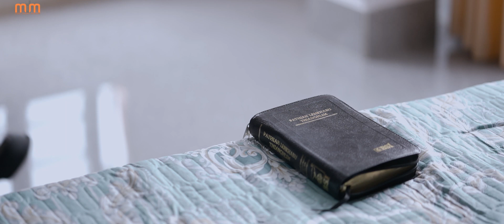C. LALREMRUATA - KA CHAKNA LALPA (OFFICIAL)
He music video ka neih theih nana min siam sak tu Zaithiam Nancy Zothanmawii @nancyzothanmawiiofficial1265  te nupa chungah ka lawm thu awm se la.

  A pawimawh em em Chiangtea @alfredchannel7608 , chungah ka lawm lutuk,awm lo se he Pathian ropuina ka puan chhuah na hi kan ngaithla in kan en theilo hial ang.
He hla phuah tu,
 Pu. HD. Lalremruata @ HD Lalremruata (Atea) an min saktir a, min buaipuia ka lawm em em a ni.

 Ka tunu Zomuanpui varte in Video mil in min lan saka ka lawm em em a, mawi taka min chei tu Mapuii,  kan thiannu in min cheiin a zarah mawi takin kan lang a kan lawm hle a ni.Tin, Ka thianpa  Atea chungah ka lawm bawka, Mapuii sam siamna kolkata chungah thinlung takin ka lawm em em bawk a ni.

Ei leh in min tum sakin minlo mikhuala ka lawm em em a, kan thianpa Puia te chhungkua in, an In  min hmantir a ka lawm em em a.
Ka nau Petera leh Msa chungah ka lawm lutuk bawk e...Lalpan Malsawmna in a vur let vek ang che u tih hi ka ṭawngtaina ani a ...he Video en tu te pawh Lalpan malsawm vek cheu rawh se ka lawm e.